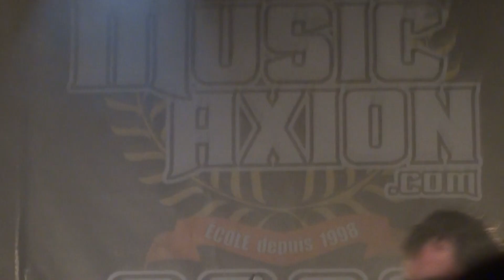Patrick Rondat - extrait concert @ 4bis de Rennes - Music Axion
Concert organisé par Music Axion le 1 juin 2015 avec Patrick Rondat Gael Feret, JC Bauer.